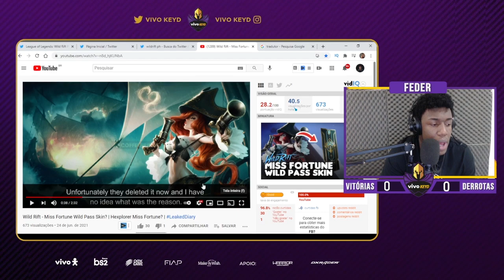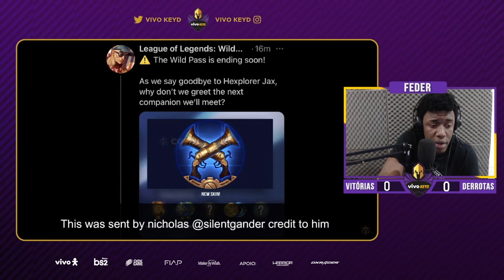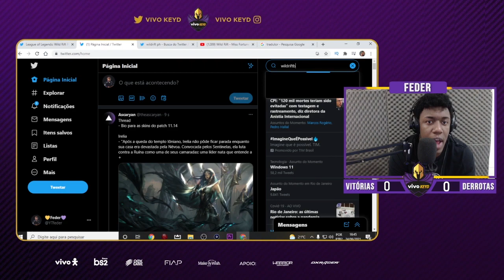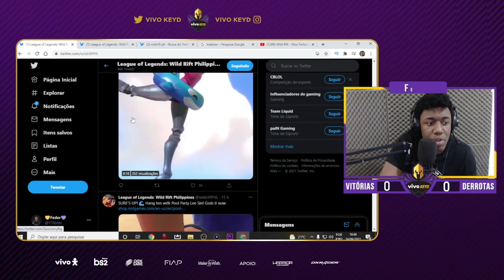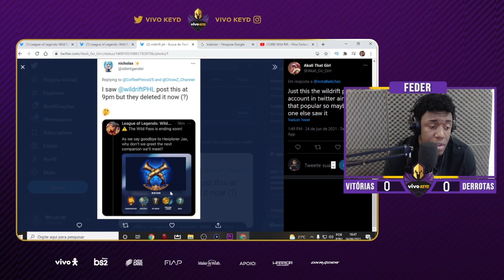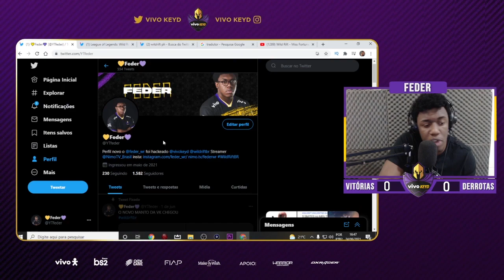VAZOU?! SKIN DO PROXIMO PASSE VAI SER DA MISS FORTUNE WILDRIFT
NOSSAS LIVES TODOS OS DIAS A TARDE
  NIMO: Nimo.tv/federwr

DOE PARA NOSSA MELHORIA DIARIA!

League of Legends: Wild Rift é um próximo jogo multiplayer online de arena de batalha desenvolvido e publicado pela Riot Games para Android, iOS e consoles. O jogo é uma versão resumida do seu PC, League of Legends.

Bom jogo 🎮🔥
Jesus Ama Voces !!!